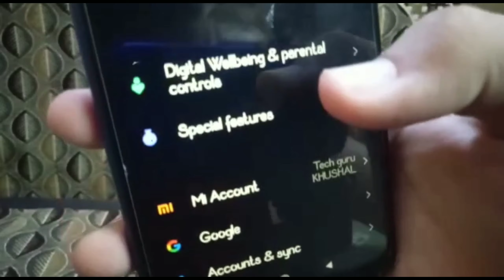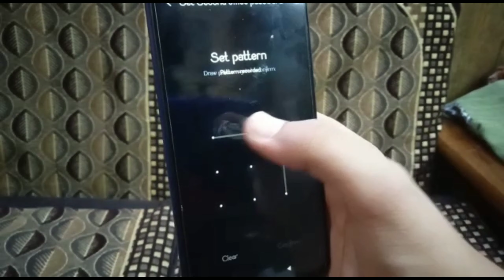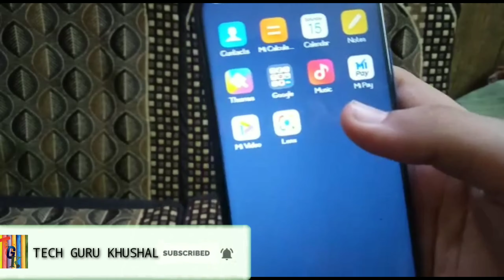what is second space. Ek phone do phone chalao.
1k_for_TechGuruKhushal Hi viewer
Feel the tech Follow us on
All Id is Tech guru khushal